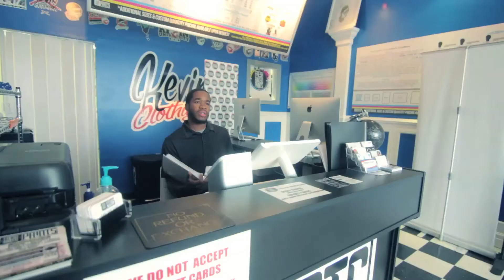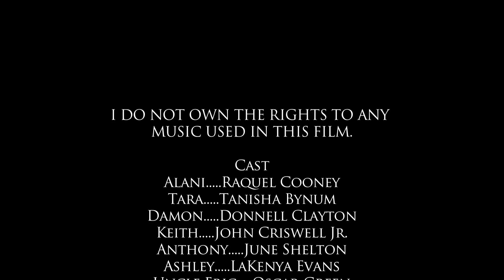What Were We Thinking - Episode #103 - "Final Decision"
"What Were We Thinking" web series. All new romance comedy written by Charisma Miller.

Everything is falling apart and Alani is trying to keep it together by comforting Damon and being a listening ear to Tara all while facing her own problems.